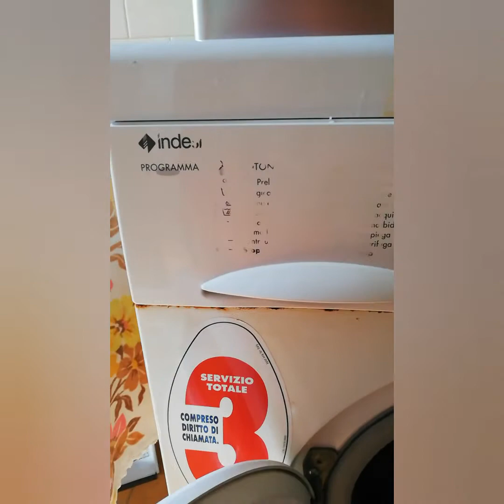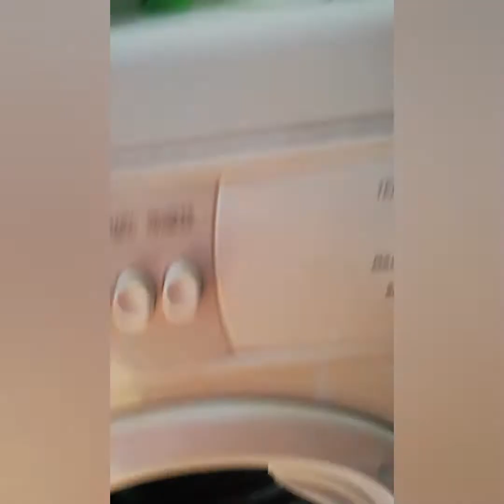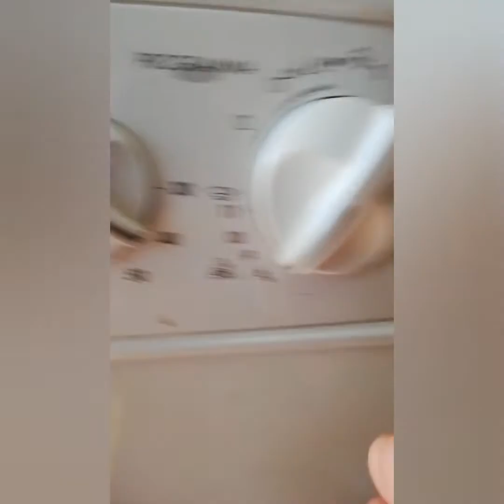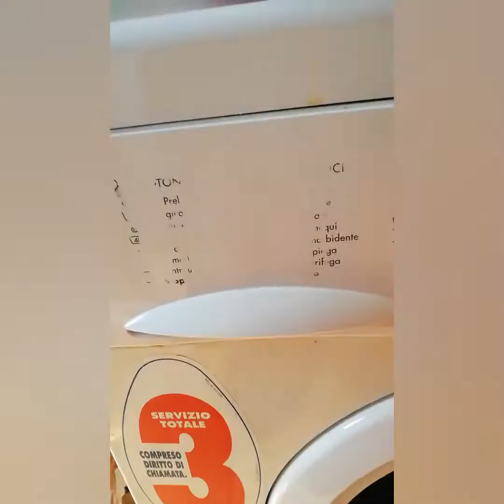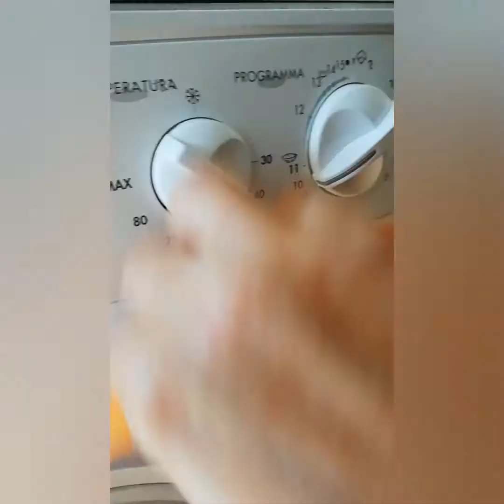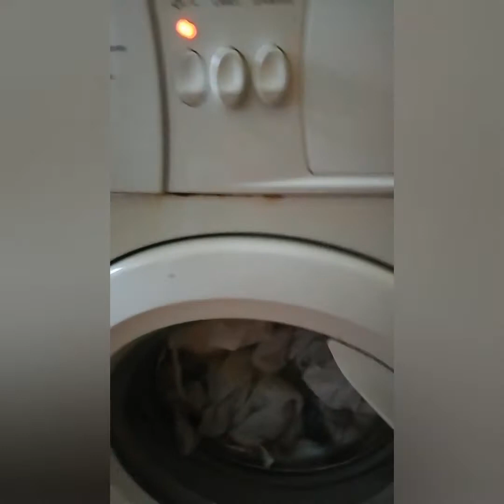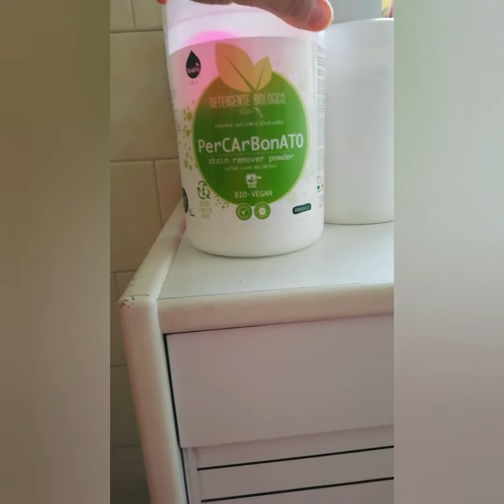12 ore, la mia giornata piena